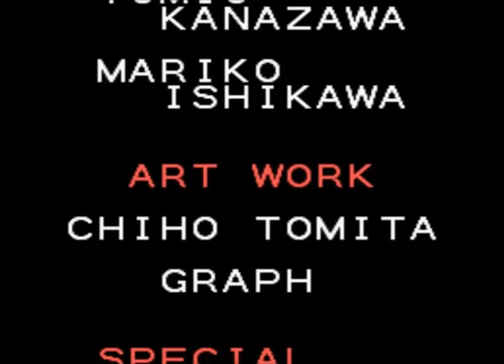Magical Pop'n - Episódio 6 (Final) - Linker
Magical Pop'n para Super Nintendo feito por Linker do canal EliteClássicos, abaixo algumas palavras do nosso Let's Player:

Quest Complete!
Próximo projeto:

- Jogo de GameBoy Advance
- Action RPG